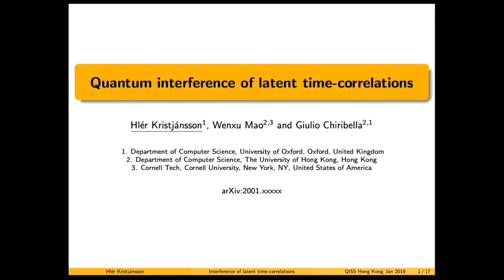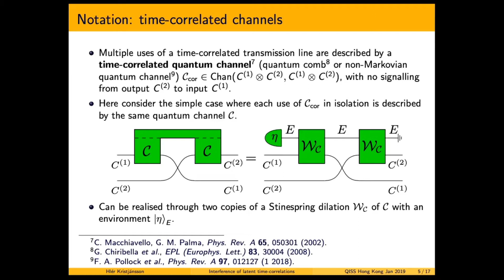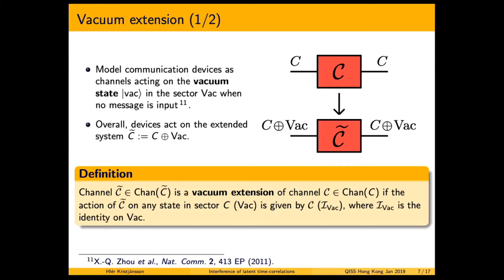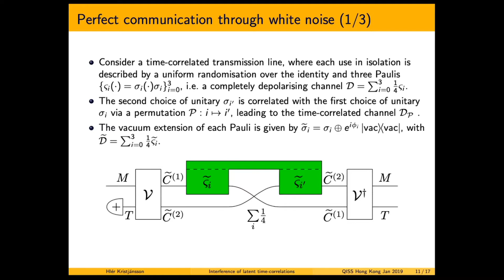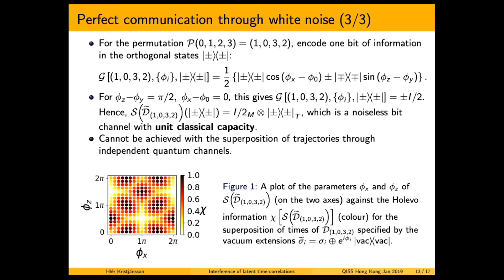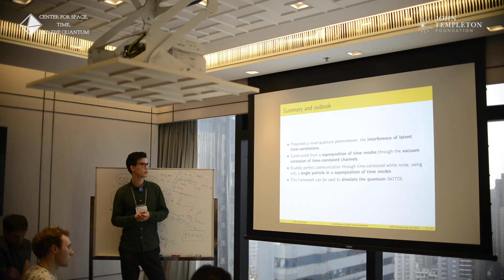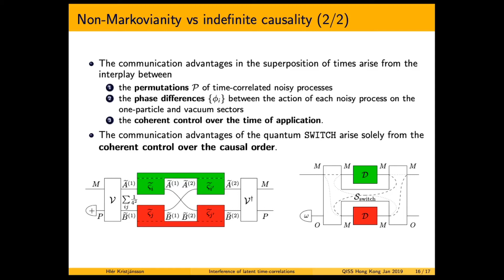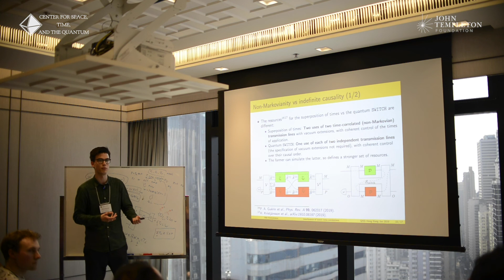QISS HKU 2020 - Hler Kristjansson - Quantum interference of latent time correlations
Talk Title: Quantum interference of latent time correlations

Talk Abstract:
When a noisy transmission line is used multiple times in succession, the noisy processes occurring at consecutive time-steps generally exhibit correlations in time, resulting in non-Markovian dynamics. Here we show a counterintuitive property of these correlations, namely that they affect the amount of information that a single particle can communicate, even if the particle only traverses the transmission line once. We characterise the timecorrelations compatible with a given communication channel and identify those that give rise to the maximum communication enhancement. In a scenario involving multiple transmission 11 lines, time-correlations within each line can be used to simulate quantum channels in a
superposition of alternative orders. Remarkably, the correlations that simulate the superposition of orders are not the ones that achieve the highest communication capacity.

The QISS Hong Kong workshop was co-organised by:

The Quantum Information and Computation Initiative of The University of Hong Kong, dpt of Computer Science.

The Quantum Group of The University of Oxford, dpt of Computer Science.

The Samy Maroun Center for Space, Time and the Quantum.

About QISS

The Quantum Information Structure of Spacetime is an interdisciplinary research initiative among several universities and research institutes all over the world, supported by the John Templeton Foundation through the following grant